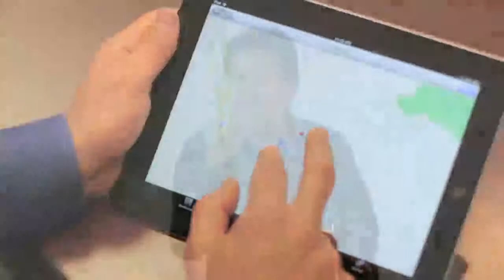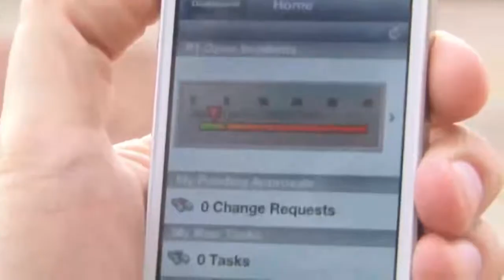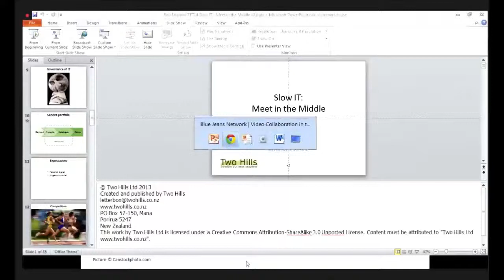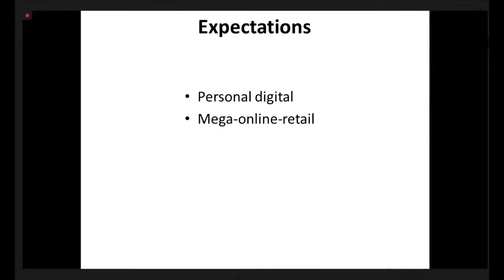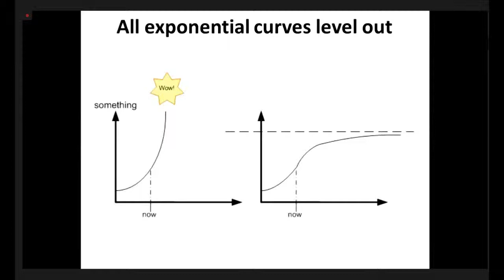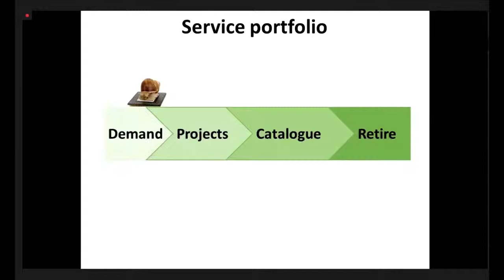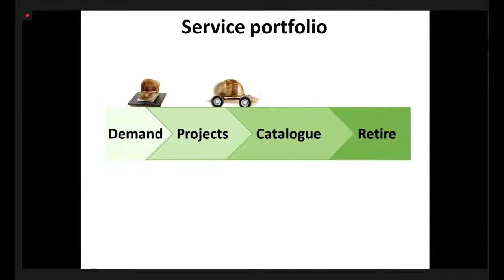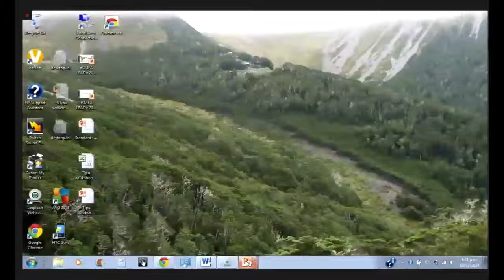Rob England: Slow IT - meet in the middle TFT14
I've talked before about the need for Slow IT. Here then is a strategy for IT to address the issue, to make a value proposition for the parent organisation about how Slow IT will deliver benefit, will allow IT to be more response, will enable Fast IT.

Fast IT is all those things you have heard about, from CSI to Agile, Lean, and DevOps. You will struggle to get them in place in a legacy environment without some Slow IT.